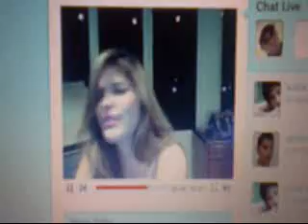Ana Barbara Canta Canciones de Thalia y Habla de Primera Fila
A Peticion mia Ana Barbara canta los 2 hits del momento de Thalia en un videochat de twitter!